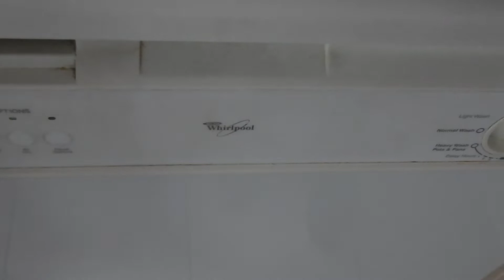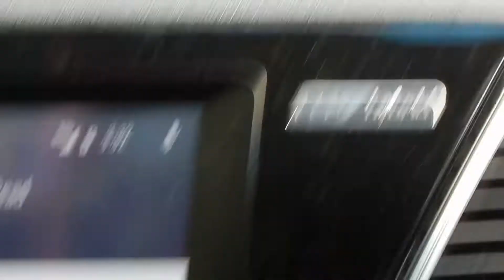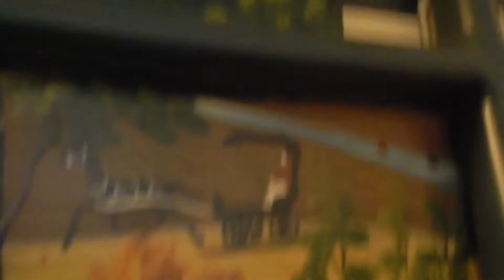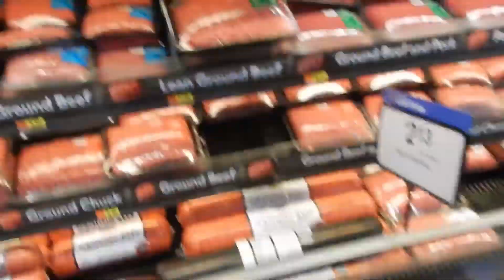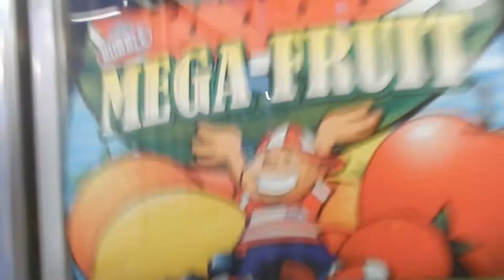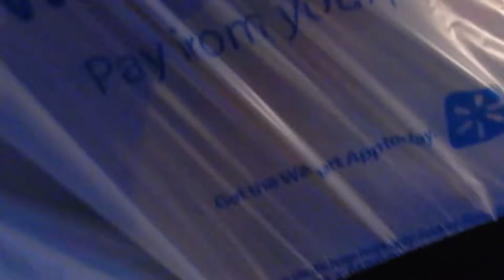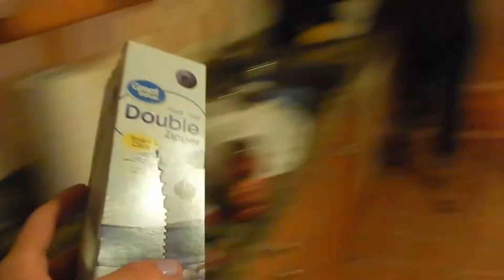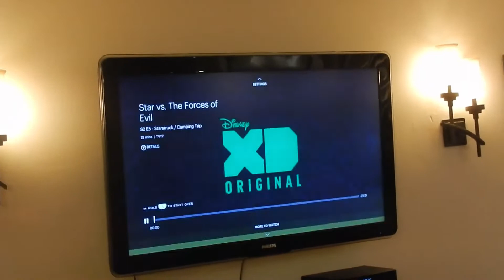Walmart Adventure! - Friendscon Vlogs Day 3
Let's go shopping!! For groceries!! The best kind of shopping, right?
We also pick up a brand new spectrumer and actually make it to our final destination! Now the crazy antics can finally truly begin!

Follow The Friend Spectrum on social media!